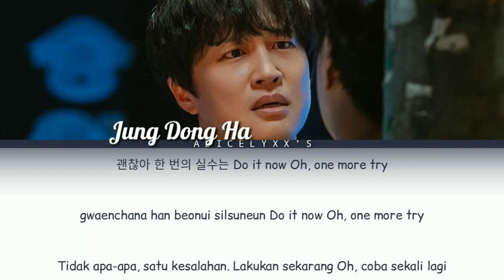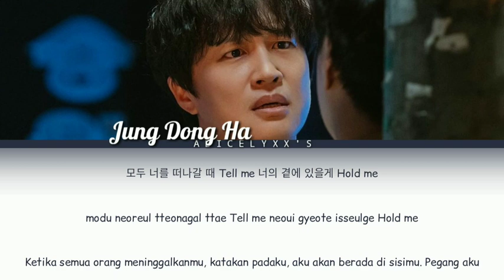Jung Dong Ha(정동하) - What I Want To Say | Police University OST Part 6 | Lirik Terjemahan